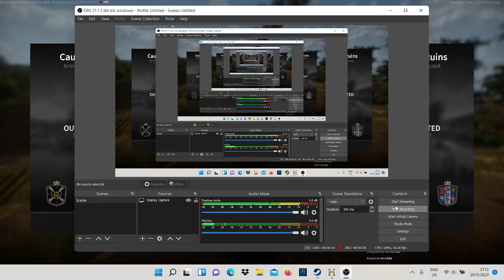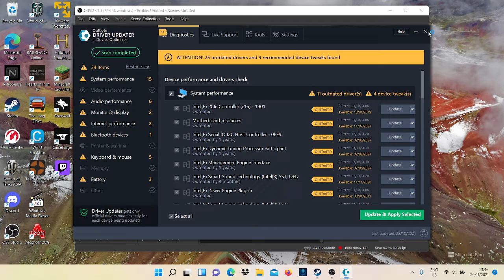Holdfast nations at war No.12 (18+)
Waning! (harsh language and suggestive themes).